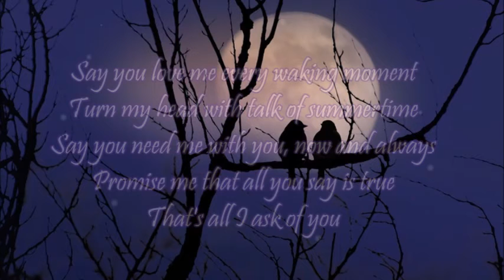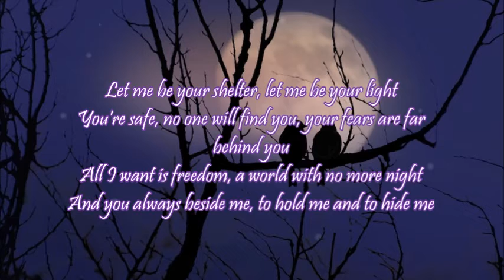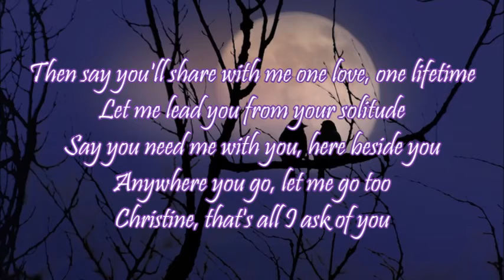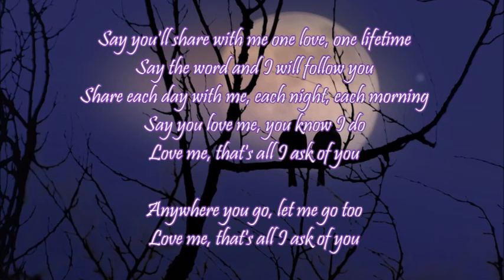All I Ask of You - Duet by Macarena Martin and Kenneth Elan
Hello everyone!!! Here I share with you a duet for  "All I Ask of You" from The Phantom of the Opera ,with the collaboration of my lovely and talented friend Macarena Martin! Be sure to check out her channel (link below)! Hope you all like it!